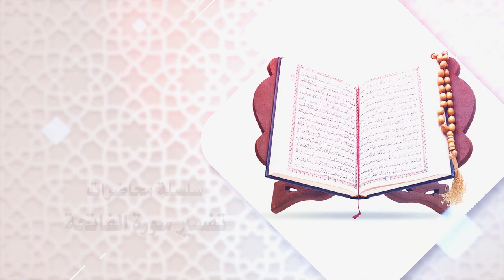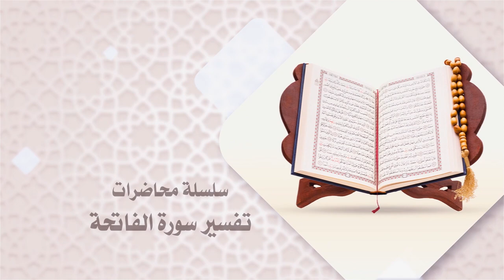تفسير القرآن الكريم - سورة الفاتحة / فضل السورة - الدكتور الشيخ محمد جمعة - 3 رمضان 1443 هـ